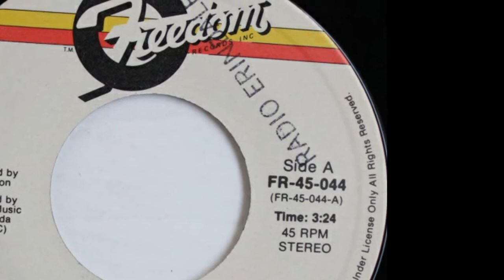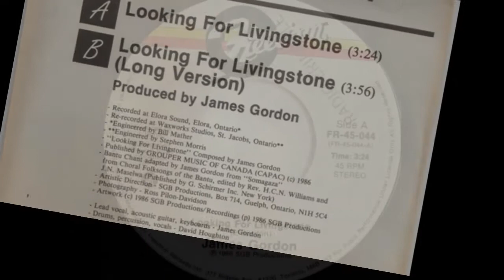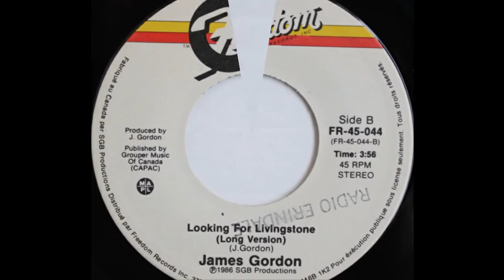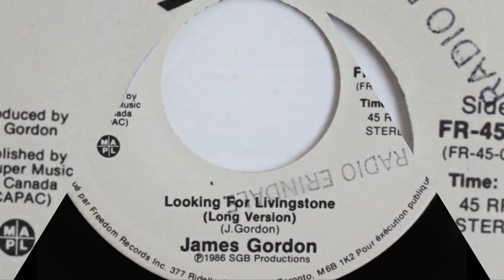James Gordon - Looking For Livingstone, Rare Canadian Pop 45rpm 1986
James Gordon - Looking For Livingstone
Freedom Records, 1986

African influenced pop by a singer/songwriter from Guelph, Ontario. The flipside is a longer version of the song.
My copy of this record does not have a sleeve and the sleeve images seen in this video are from discogs user FrequencesDisquaire.